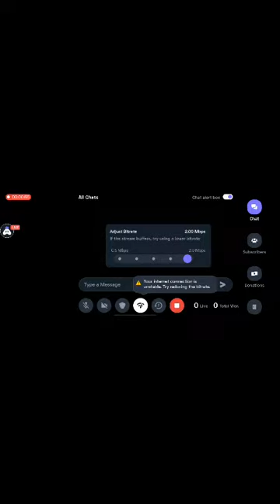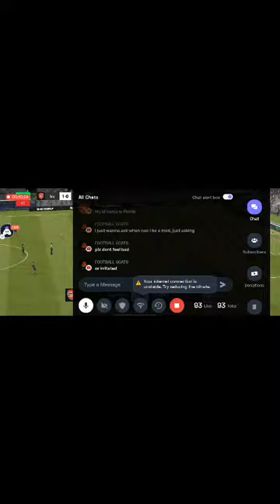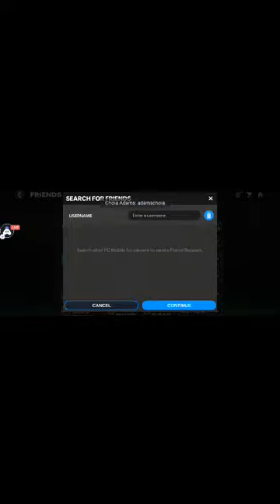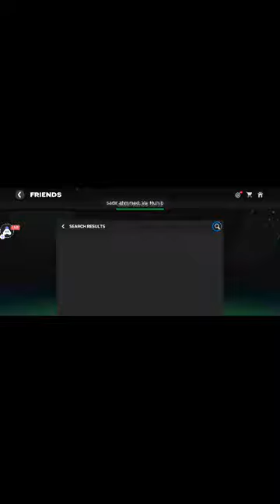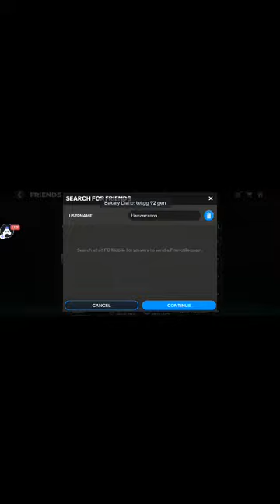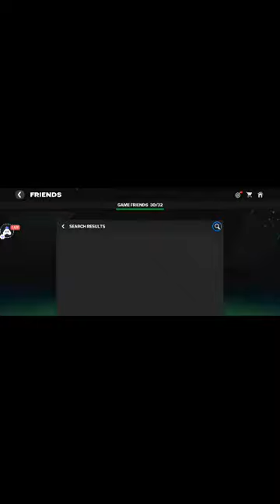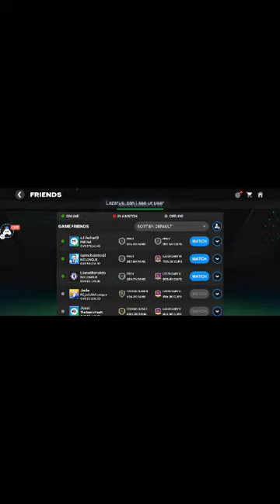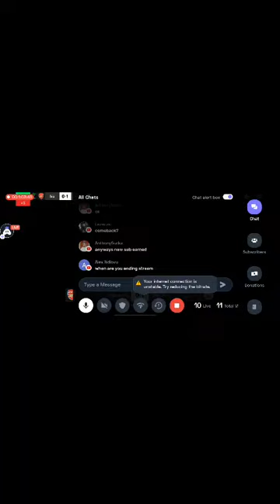Fc Mobile Live